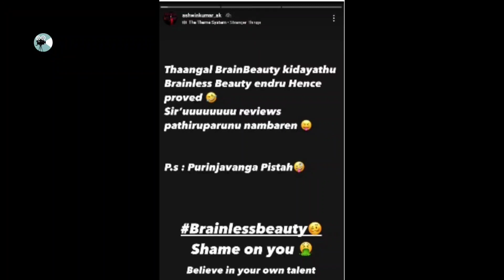Ashwin ஏன் இப்படி பண்றீங்க| சமந்தா எடுத்த முடிவு